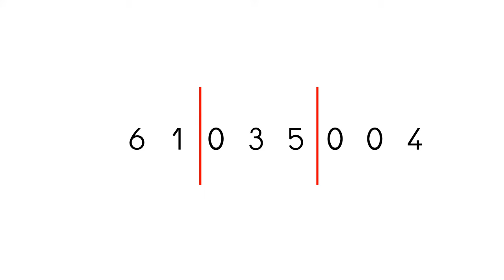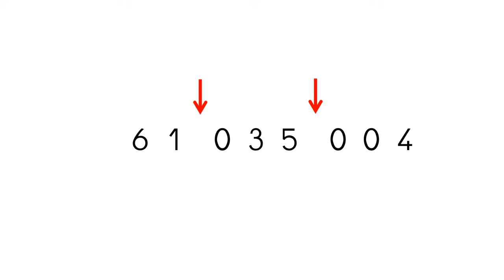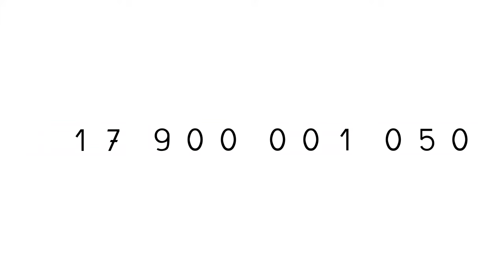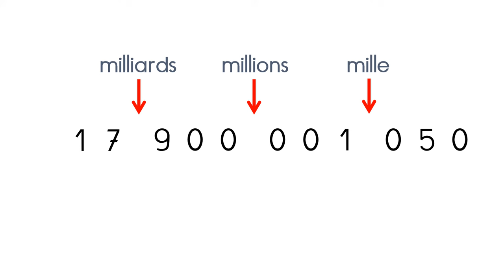Lire les grands nombres (milliards)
Lire les grands nombres jusqu'aux milliards
Comment lire les milliards ?
Ecrire les grands nombres en lettres.

𝐕𝐢𝐝𝐞́𝐨 𝐚𝐬𝐬𝐨𝐜𝐢𝐞́𝐞

pour l'école, la classe à distance, l'école à la maison et l'IEF
Préparation au CRPE